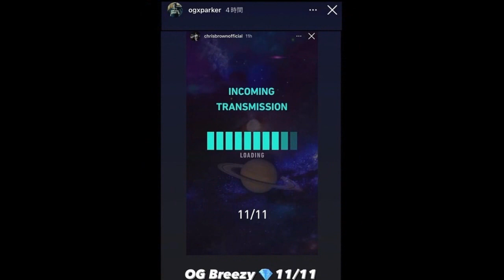Chris Brown Hints At New Single And Release Date | Privilege RnB News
*This channel was created solely to support the R&B genre.
All videos are edited, created and reviewed/analyzed with a voice-over by myself, with the purpose of creating something transformative and unique.*